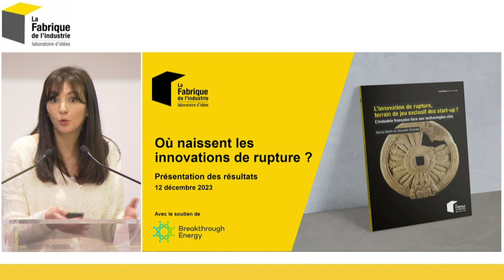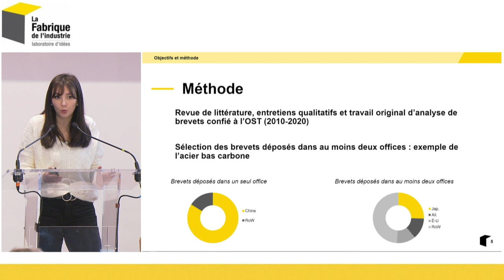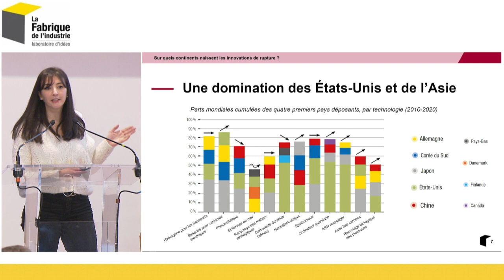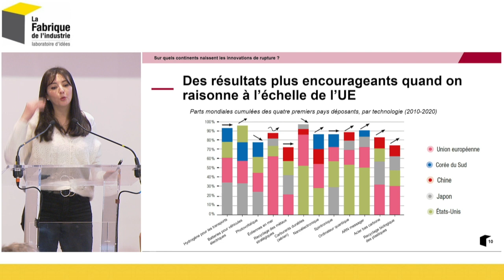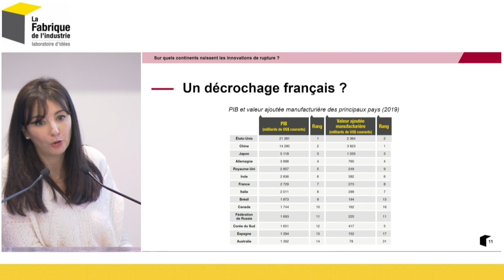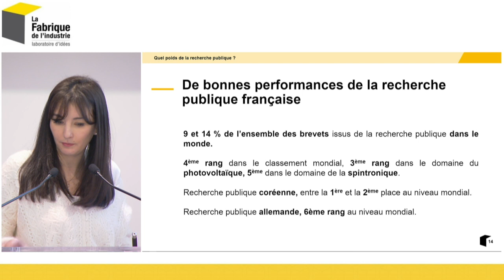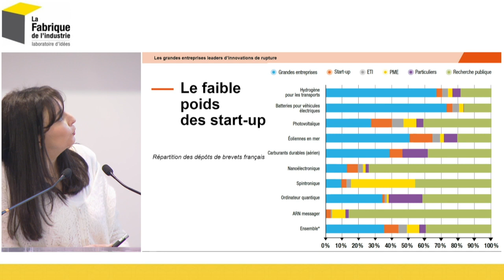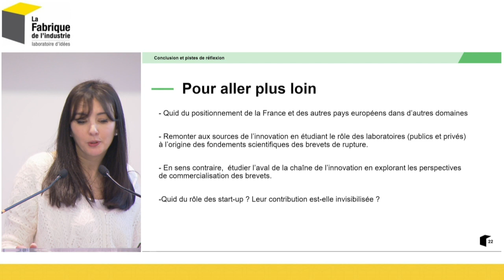Quel leadership pour la France et l’Europe dans les innovations de rupture ?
Dans les domaines technologiques concourant à la transition énergétique et numérique, la France et l’Europe semblent dépassées lorsqu’on les place dans un cadre de compétition mondiale. En effet, une poignée de quatre pays, États-Unis, Chine, Japon et Corée du Sud, dominent très souvent les classements mondiaux de dépôts de brevets dans des domaines aussi stratégiques que les batteries pour véhicules électriques, l’hydrogène décarboné ou le calcul quantique.

Comment expliquer ce désalignement entre les ambitions de l’Europe, sur le plan environnemental notamment, et son manque de leadership technologique en la matière ? Le retard pris par les pays européens, considérés séparément, s’explique-t-il par une recherche publique trop peu compétitive ? Par une incapacité des entreprises à proposer des solutions innovantes au marché ? Ou par un écosystème de start-up insuffisamment développé ? Telles sont les questions auxquelles nous avons essayé de répondre à l’occasion de cet événement.

Soirée animée par Nathalie Croisé, journaliste.
👥 En présence de Sonia Bellit, cheffe de projet à La Fabrique de l’industrie | Pierre-André de Chalendar, coprésident de La Fabrique de l’industrie et de Saint-Gobain | Vincent Charlet, délégué général de La Fabrique de l’industrie | Jean-Luc Moullet, directeur général délégué à l’innovation au CNRS | Erick Petit, président et cofondateur de MagREEsource | Massis Sirapian, directeur du pôle Nouvelles Frontières au Secrétariat général pour l’investissement (SGPI) | Philippe Watteau, directeur de l’innovation à la direction des applications technologiques du CEA.